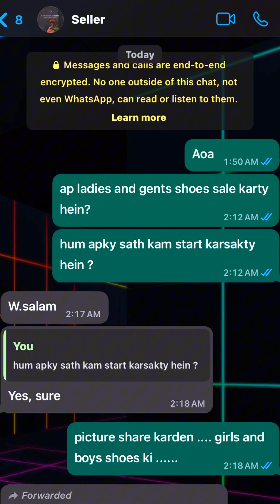Busniess Journey Part 1 🍂❤️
What'sapp No. :  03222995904 , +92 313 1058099